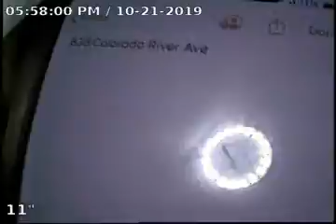835 colorado river ave